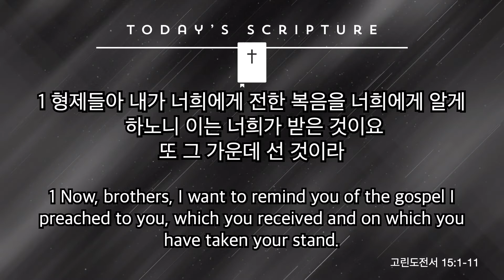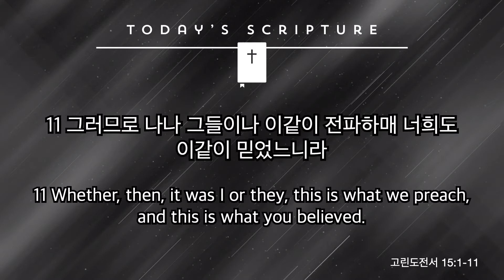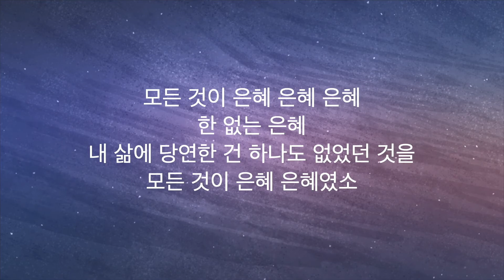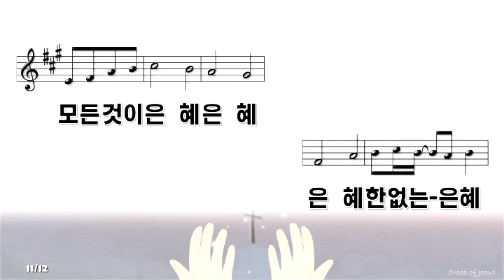2022년 6월 4일 토요새벽설교 고린도전서 15장 1-11절 김인철 목사